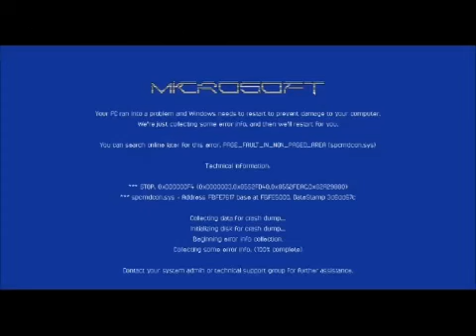(REUPLOAD) Hidden Windows 2222 Startup Sound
Reupload for Amnesia's Creations [Reconuum-WNR]